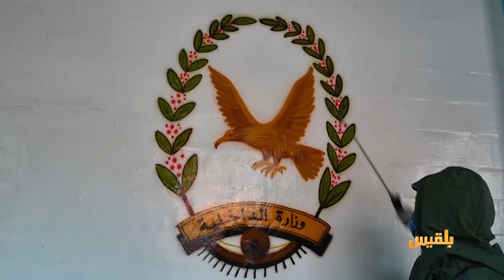الحالمة | تعز .. موجة غلاء في الأسواق بسبب كورونا | تقديم : آفاق الحاج